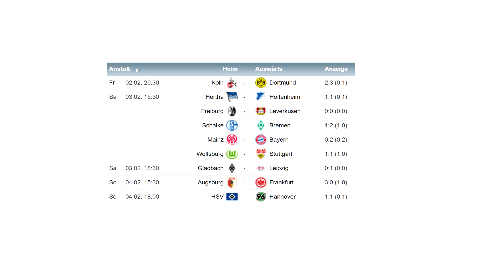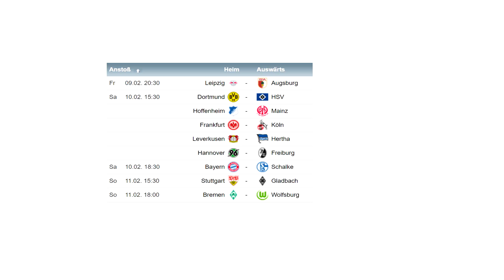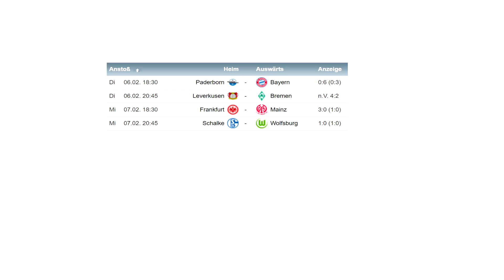⚽ Fussball Talk - 50+1 bleibt bestehen....aha (PC/Deutsch/Realtalk) //GoddyLP